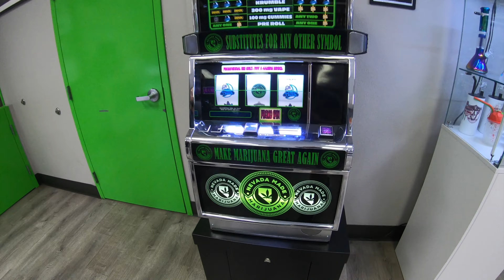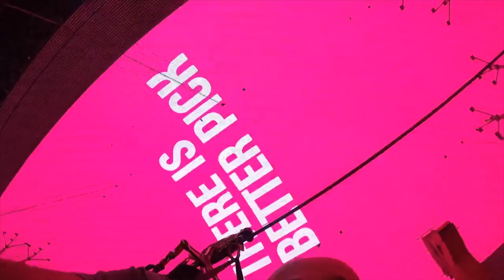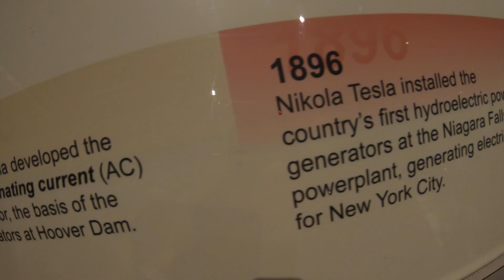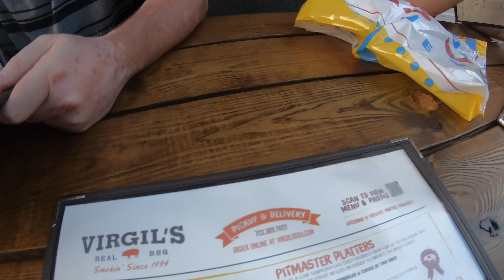Bad Time Lately?... Go To Vegas Ofcourse!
I celebrate my 33rd Birthday in Vegas with a few of my best friends! After a few weeks of hell in my personal life, this trip came at the perfect time! Watch as we make a few unconventional stops in Vegas and raise hell in the process!